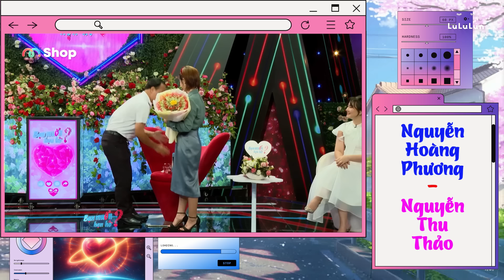Chàng trai MỪNG NHƯ TRÚNG SỐ khi lần đầu gặp MẸ 2 CON xinh đẹp❤️Bà Mối Hẹn Hò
BMHH_998